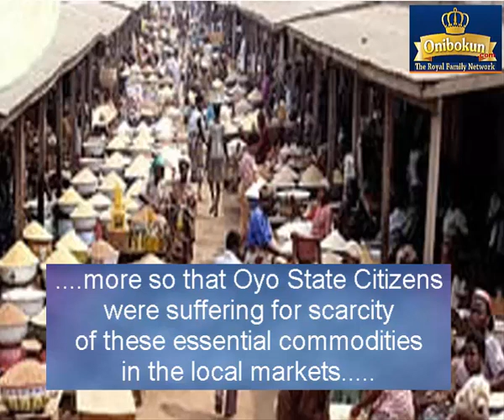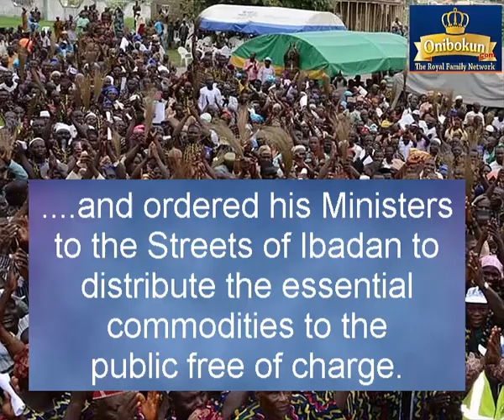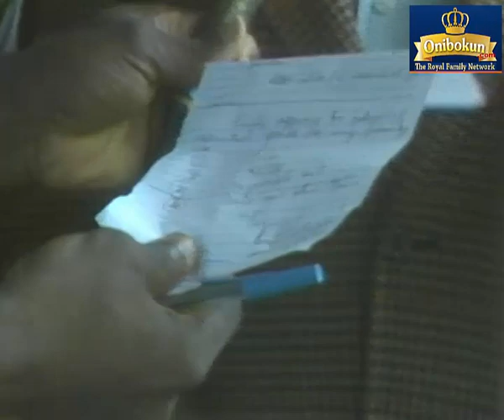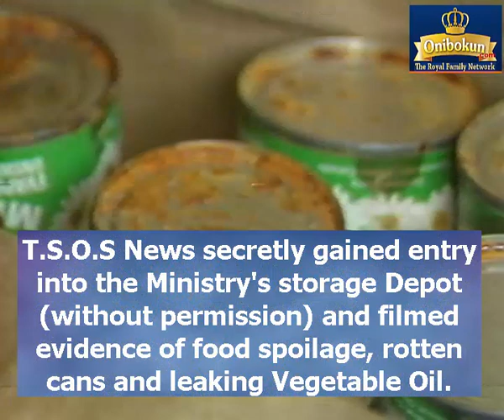Essential Commodities Distribution problem in Oyo State - Nigerian News of the 80s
OYO STATE GOVERNOR ORDERED ALL HIS COMMISSIONERS TO THE STREETS OF IBADAN DUE TO CITIZENS COMPLAINTS.

The Military Government of Oyo State under Colonel Oladayo Popoola directed all Commissioners and Permanent Secretaries to the streets of Ibadan sometimes in August 1984 to distribute essential communities (such as Rice, Milk, Sugar, Vegetable Oil etc.) to the public free of charge.

This action became necessary after a Broadcast from the Television Service of Oyo State (TSOS) regarding Citizens complaints alleging illegal and improper distribution practices of essential Commodities by the Oyo State Ministry of Commerce, Trade and Co-operatives.

Video uploaded by:
 'Prince Dotun Onibokun.
 (New York)